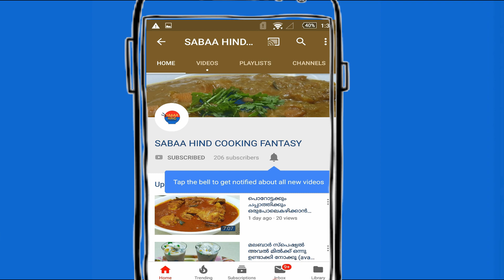||പഴം കൊണ്ട് കഴിച്ചാലും കഴിച്ചാലും മതി വരാത്ത രുചിയിൽ ഒരു സ്നാക്ക് ||😋😋